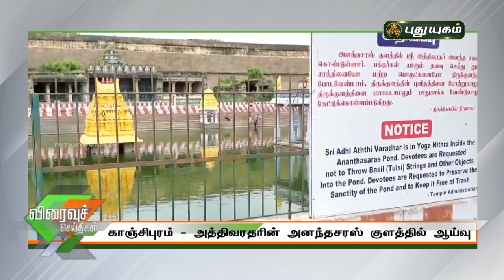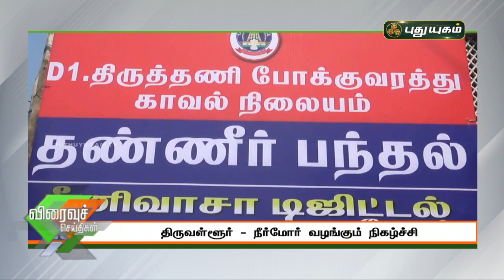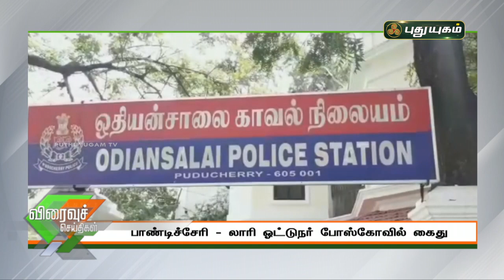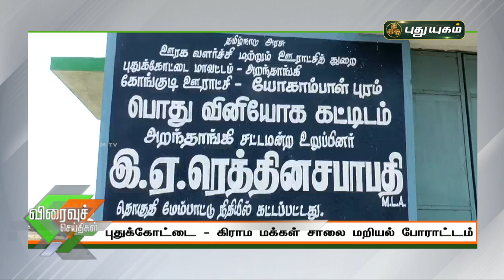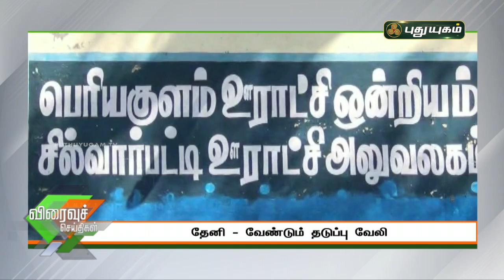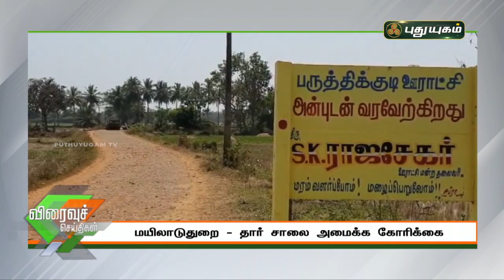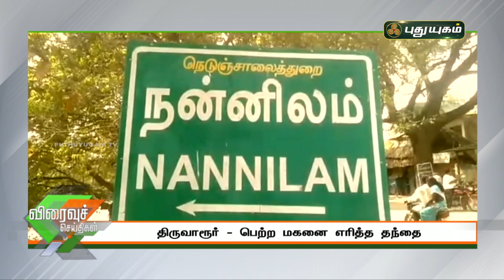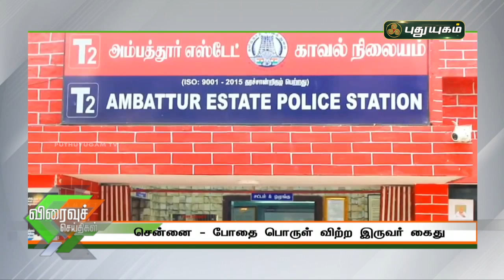புதுயுகம் செய்திகள் | 10 AM News | 03-03-2021| Puthuyugam News | PuthuyugamTV